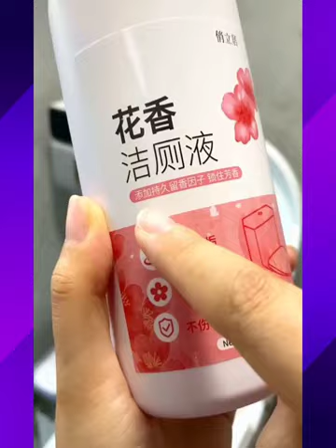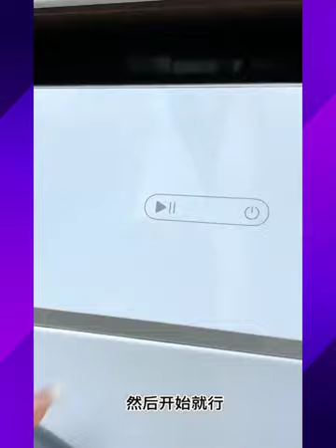🥰 New Gadgets & Versatile Utensils For Home #11 🏡 Appliances, Make Up, Smart Inventions スマートアプライアン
New appliances gadgets, #11🥰 Smart gadgets, | Amazing gadgets,
New gadget, latest gadgets 2023, cool gadgets, cool appliances, appliances for kitchen, home gadgets, gadgets for home,